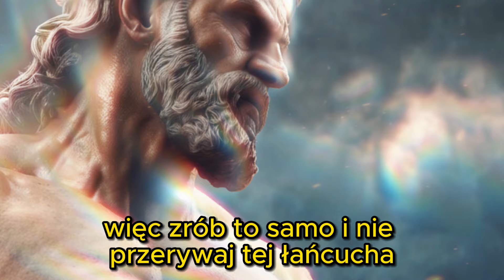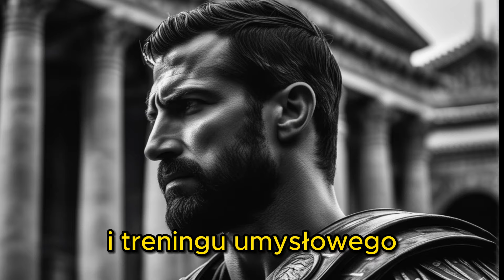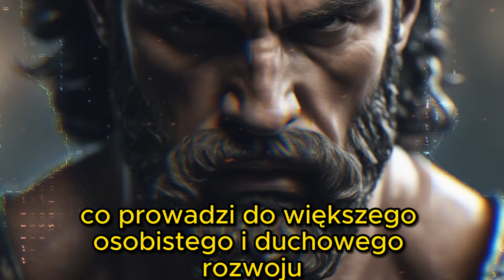Kontroluj to, co mówisz – Stoicyzm